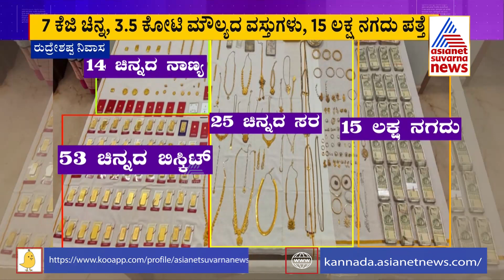ಮನೆಯೋ..ಚಿನ್ನದ ಖಜಾನೆಯೋ..! । ACB Raids Joint Director Of Agriculture TS Rudreshappa